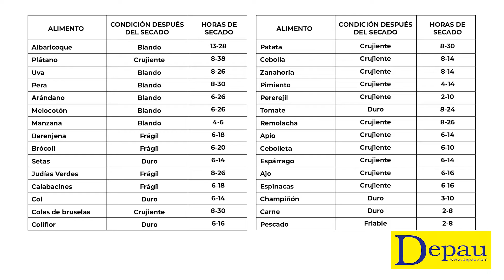Deshidratadora Ariete B-Dry - Fruta deshidratada - Review y unboxing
Vamos a comprobar cómo funciona y todas las utilidades que tiene una deshidratadora de alimentos, en concreto vamos a ver la B-Dry de Ariete.

Cada alimento necesita una temperatura y un tiempo distinto, en las instrucciones trae una tabla donde encontramos estos datos.

Una vez transcurrido el tiempo necesario, se apaga la máquina y ya podemos disfrutar de la fruta deshidratada que, además de conservar todas sus propiedades como minerales y vitaminas,
 también conserva un buen sabor. La fruta deshidratada concentra más las fructosa por lo que los alimentos salen muy dulces, están buenísimos y pueden utilizarse como chuches. Además es una muy buena manera de conservar la fruta durante más tiempo. O para llevárnosla fuera de casa puesto que ocupa menos espacio y se mantiene.